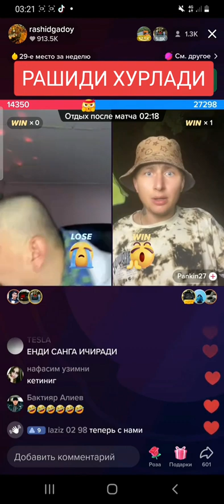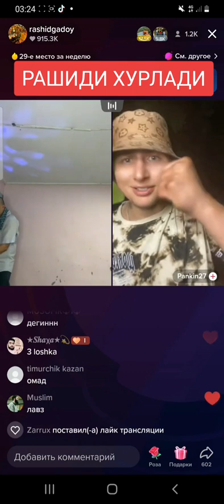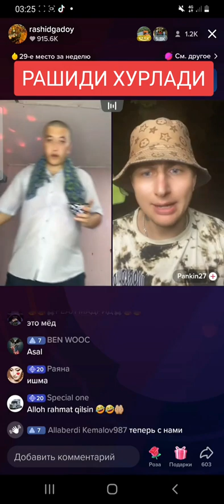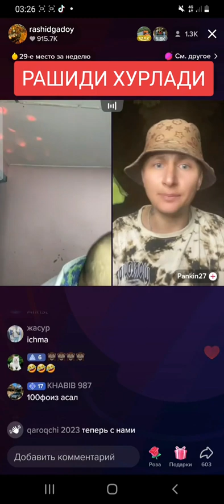РАШИД ШАМПУН ОРНИГА АСАЛ СОЛИБ БУНИ АЛДАБ КОЙДИ